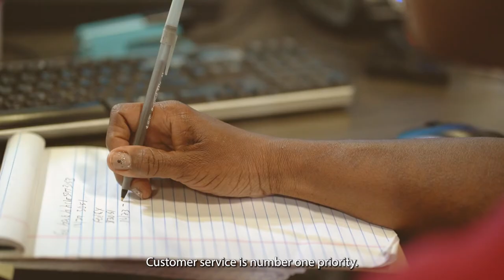Sheila Gilmore - 2022 Veteran of the Year